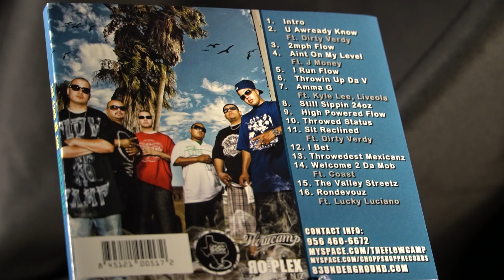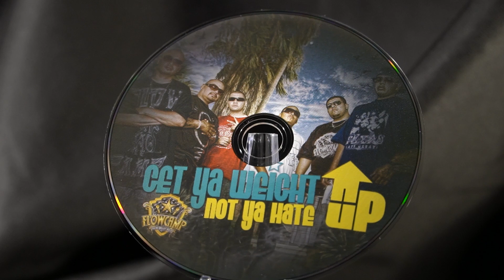The Flow Camp - Still Sippin 24oz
From The Rio Grande Valley, TX
Graphics by RoPlex Designs
Chopped and Bolted by: DJ Skrubastian